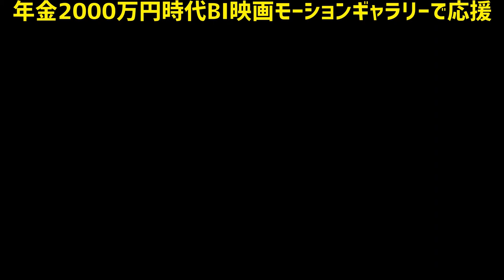年金2000万円体操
画有言実行で年金2000万円体操第一弾　編集してみました！
年金2000万円貯めろというなら、月に5万円ベーシックインカム配ってほしくない？
映画「はじまりの日〜ベーシックインカム元年〜」配給クラウドファンディング、
あと5日間で92名の方に応援していただければ達成できます！応援お願いします！家・ジャーナリストの増山麗奈のチャンネルです。